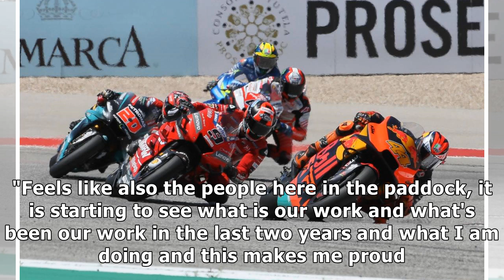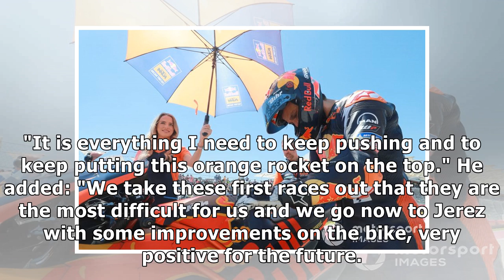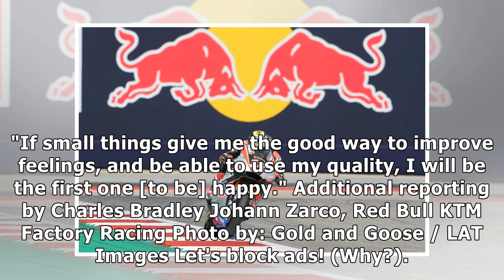Espargaro 'super-excited' after best dry KTM result